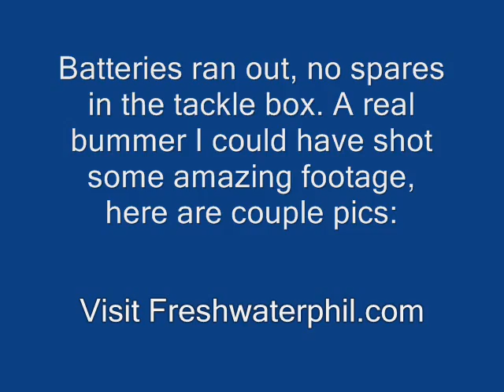Napanee River spawning salmon run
Watch these big salmon come up the Napanee River to spawn and die.